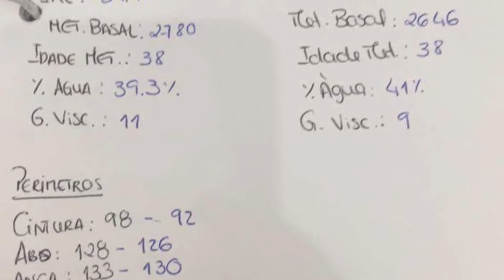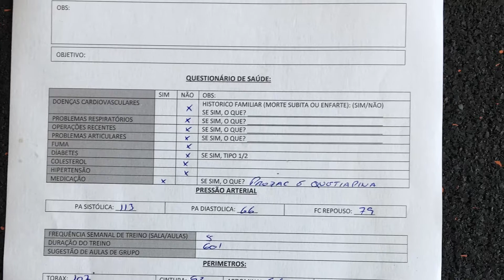VLOG 71- MENOS 14 KILOS